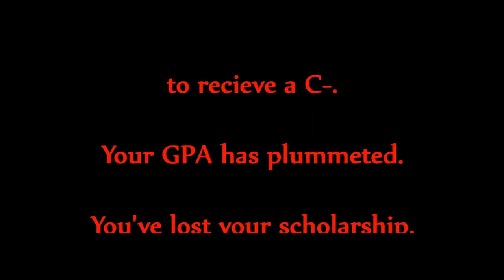E.A. VIDEO PROJECT 2K15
I had to make this for my Electronic Arts Class with an assigned partner I'M SORRY FOR DRAGGING YOU THROUGH MY CRAZY BRAIN OMG

The point was to make something that wasn't a music video or a documentary, but had to be. SOMETHING with video as a medium for art. So we thought up of a parody of an RPG based on the life of an art student. But also making fun of art school and schooling in general and pointing out the flaws of being a student in the US.

I also wanted to go crazy with effects, but alas, the final product is lacking than what I envisioned.

I had some difficulty working on this over the weekend since my mom hit her head and I had to watch over her to see if she became incoherent due to an unforeseen brain injury. But she's better now and we can return to the boring life of work and school. Also again, apologies to partner-kun since I was like I'LL FINISH THIS UP LEAVE IT TO ME LOL and it was due M O N D A Y O H F U -

Some of the music was made by me, but others were created by MetalMan1349, Ross Bugden and some are 8-bit remixes of Vocaloid songs I thought would fit for AMBIANCE.

JFC I'm so tired it's almost 1am and I'm letting this upload as I sleep GOOD NIGHT